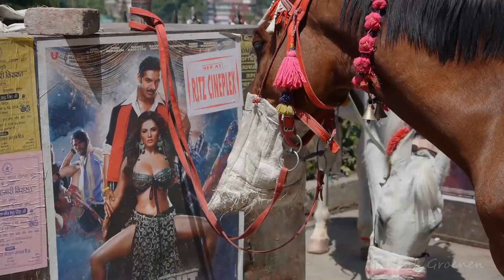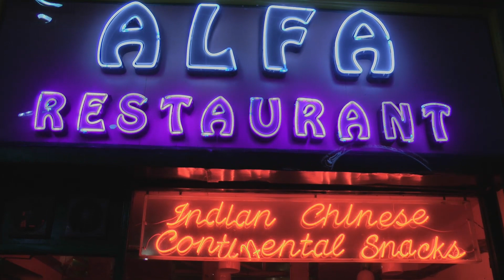India Shimla-walking on The Ridge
Shimla is the capital of Himachal Pradesh and has a population of 170.000. It was the summer capital of British India.  At 2200 meter it has a cool climate and is popular with tourists. It has many great colonial architecture and churches and temples. I have a look around The Ridge, the square at the top of the town.